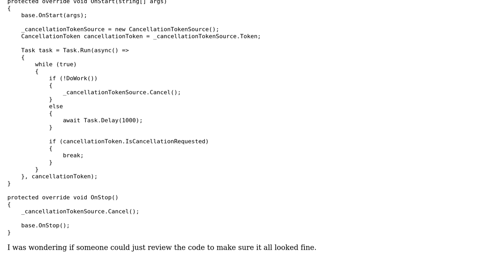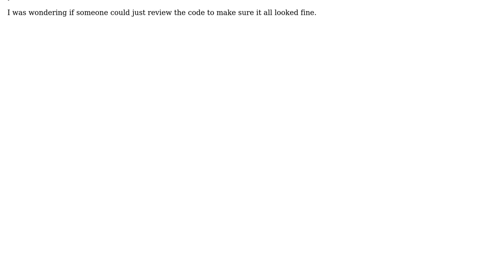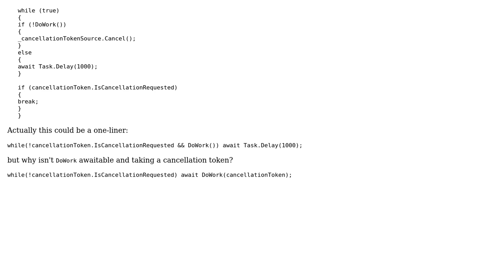Code Review: Services and TPL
With thanks & praise to God, and with thanks to the many people who have made this project possible! You are responsible for your own actions.